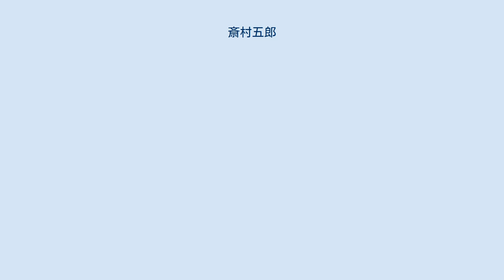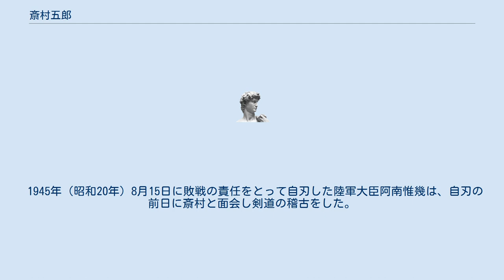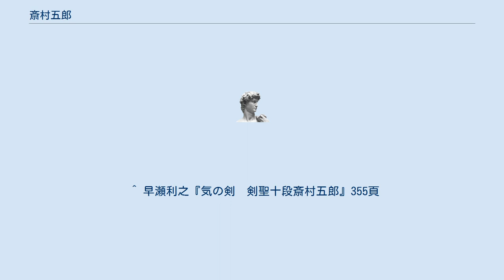斎村五郎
斎村 五郎（さいむら ごろう、1887年（明治20年）5月4日 - 1969年（昭和44年）3月13日）は、日本の剣道家。
段位は範士十段。
昭和の剣聖の一人に挙げられ「剣聖十段」といわれた。
また、その気性の激しさから、“雷五郎”、“ケンカ五郎”とも呼ばれた。
 旧福岡藩士斎村霞栖の三男として福岡市養巴町（現・大名町）に生まれる。
福岡県立中学修猷館に入学後、吉留桂（安倍立剣道師範、玄洋社社員）の遺愛堂道場で剣道を学ぶ。
修猷館の同級生で共に剣道部であった緒方竹虎（のちの副総理）とは親友であり、卒業後も親交を保った。
 1906年（明治39年）、大日本武徳会武術教員養成所に第1期生として入所し、内藤高治に師事する。
卒業後、武術教員養成所が改称した武道専門学校の剣道助教授となる。
 1916年（大正5年）、29歳のとき上京し、警視庁、皇宮警察、陸軍戸山学校、早稲田実業学校、早稲田高等学院、早稲田大学、日本大学等の師範、国士舘専門学校の教授を務める。
 1934年（昭和9年）、皇太子殿下御誕生奉祝天覧武道大会特選試合に出場し中野宗助との試合を披露。
 1940年（昭和15年）、紀元二千六百年奉祝天覧武道大会特選試合に出場し小川金之助との試合を披露。
 1945年（昭和20年）8月15日に敗戦の責任をとって自刃した陸軍大臣阿南惟幾は、自刃の前日に斎村と面会し剣道の稽古をした。
戦後、GHQにより禁止されていた剣道の復活に尽力する。
 1957年（昭和32年）、全日本剣道連盟から剣道十段を授与される。
また、警視庁から剣道名誉師範、国士舘大学から名誉教授の称号を授与されている。
 1964年（昭和39年）、修猷館の同級生である東京オリンピック組織委員会会長であった安川第五郎の要請により、東京オリンピック・デモンストレーションにおいて持田盛二と共に日本剣道形を演武した。
 ^ 早瀬利之『気の剣　剣聖十段斎村五郎』355頁